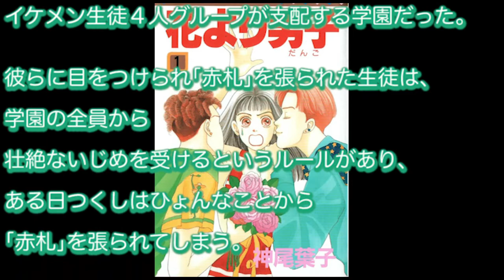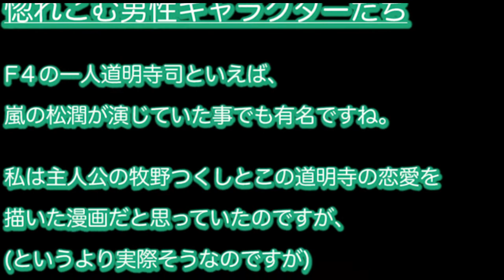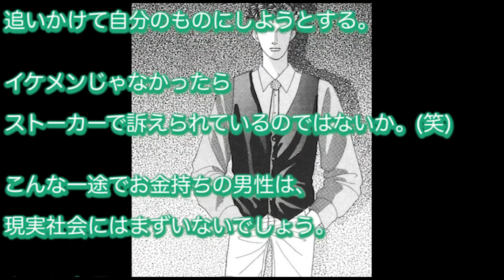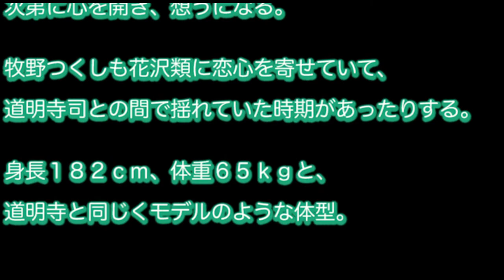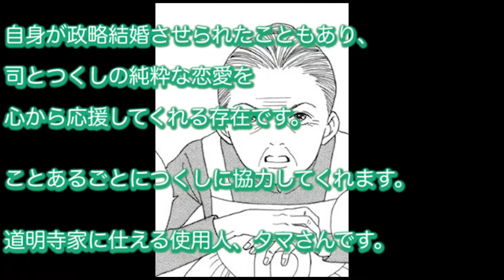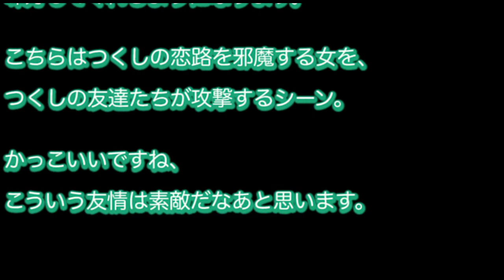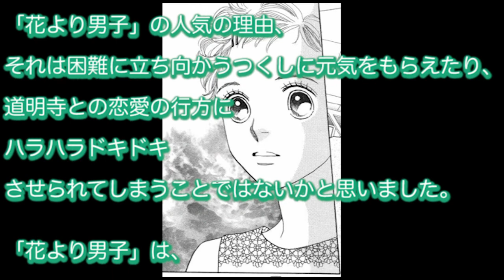漫画「花より男子」の作品紹介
読んでみて、人気の理由の一つに、個性的なキャラクターたちの存在
があると思いました。
今回はそんな個性的なキャラクターたちについてや感想をまとめてみました。